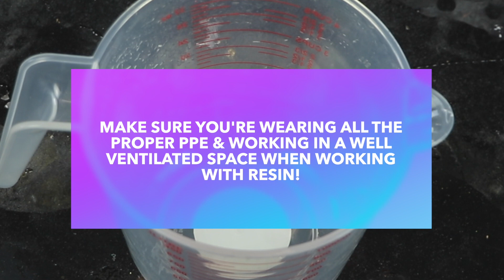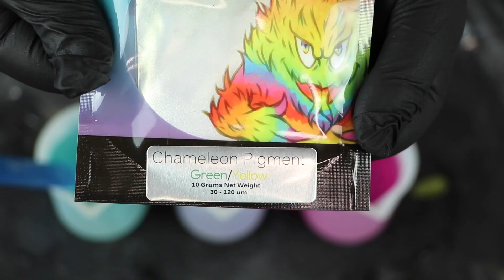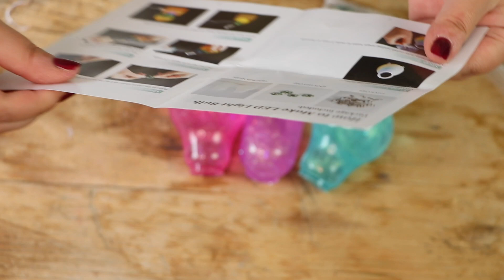DIY RESIN GALAXY LIGHT BULBS 💡 Making Three Colored Resin Light Bulbs!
I've been seeing these light bulb molds a lot lately & I've been wondering howwww they work so I thought we could make GALAXY RESIN LIGHT BULBS! 💡 The colors, the glitter, the mica. they came out so pretty! BUT what about the light part, how does that work? lol... 😂🙄 I have my opinions on these light bulbs but I want to know your thoughts too!

*WHEN WORKING WITH RESIN: WORK IN A WELL VENTILATED SPACE, WEAR A RESPIRATOR WITH THE FILTERS FOR FUMES, GLOVES, GOGGLES & SOMETHING TO PROTECT YOUR CLOTHES.

AMAZON SUPPLY LIST:

About my channel: Hey guys! I'm Heather, the crazy lady behind ArtsyMadwoman! I'm a resin artist & I preserve flowers in resin along with creating & testing out all kinds of fun crafty thangs!